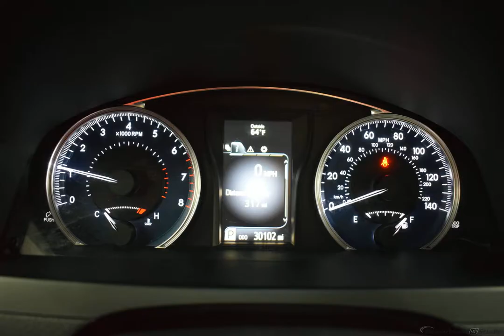2017 Celestial Silver Metallic Toyota Camry 4dr Car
Used 2017 Celestial Silver Metallic Toyota Camry 4dr Car LE Black